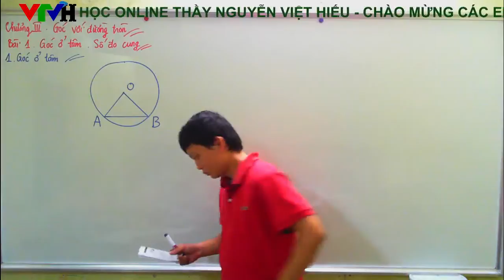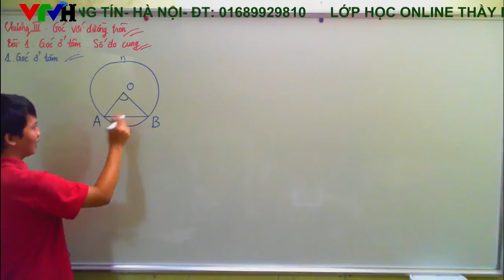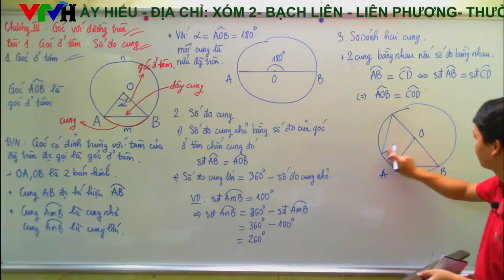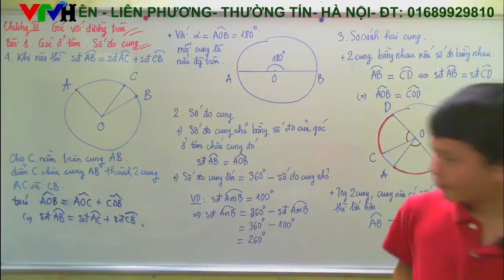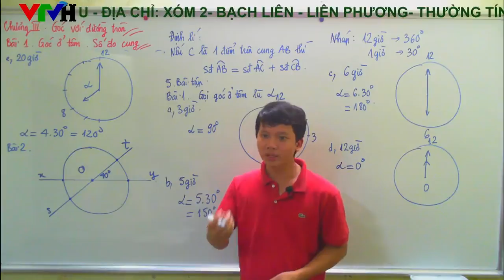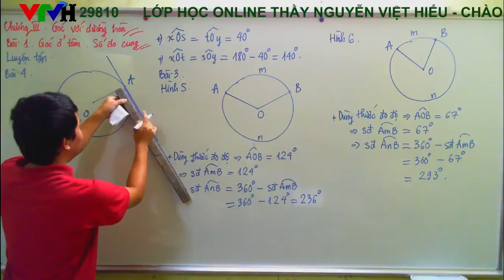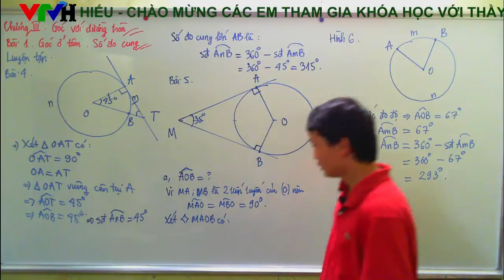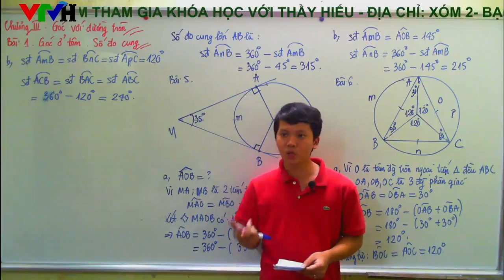[Toán 9] Bài 1: Góc ở tâm. Số đo cung- online class - Thầy Nguyễn Việt Hiếu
Thông báo mở các lớp học youtube và facebook bạn nào muốn tham gia đăng ký với anh nhé.
Danh sách các lớp như sau:
Vật lý lớp 12